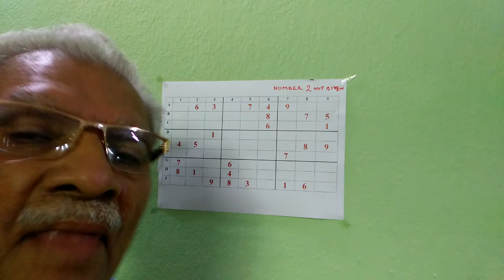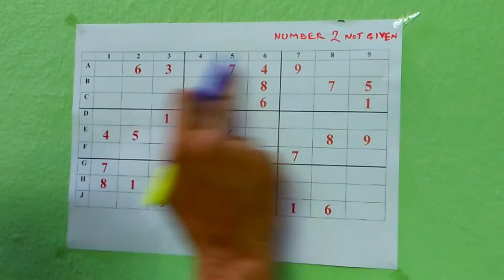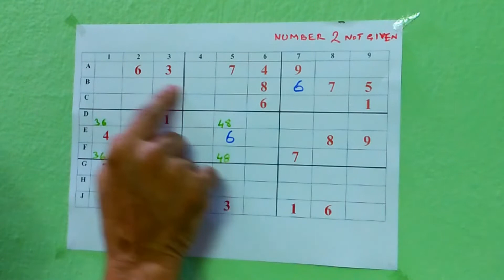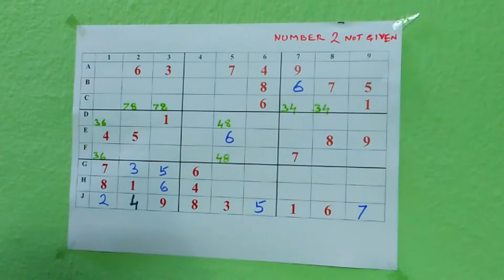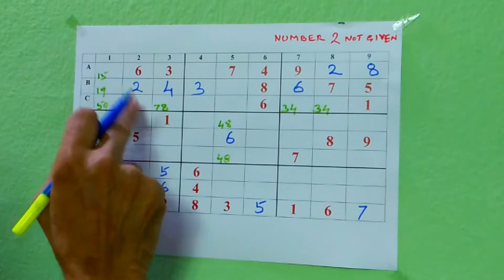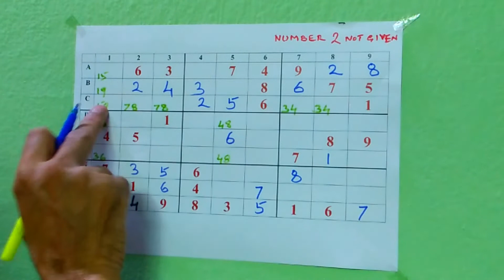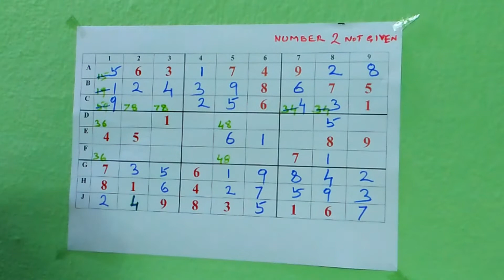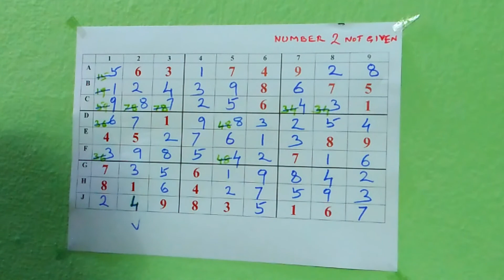SUDOKU RARE PUZZLE IN TELUGU | TELUGU-11 | KS Rao | Implicit Reality